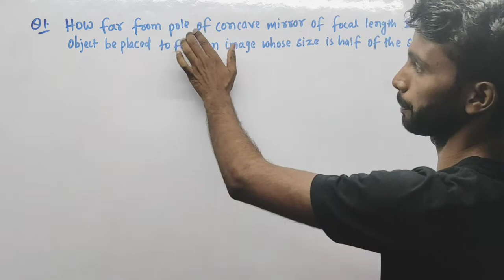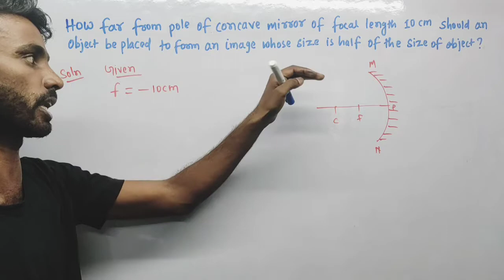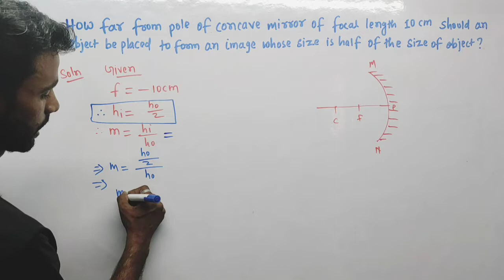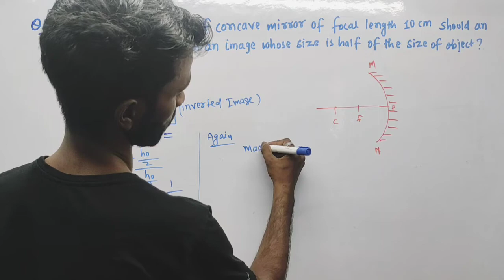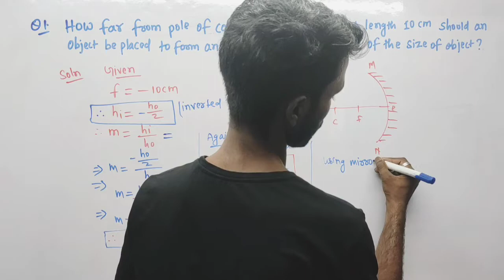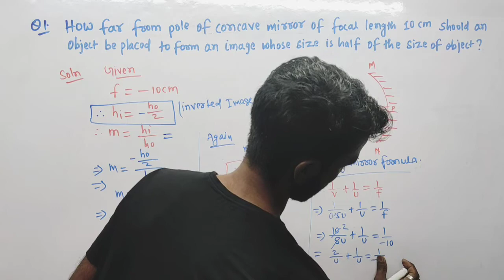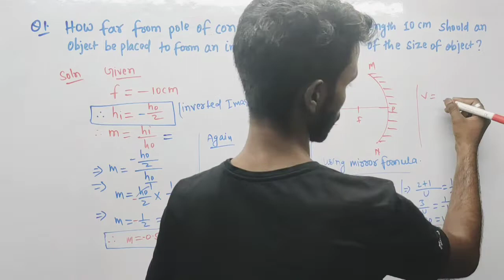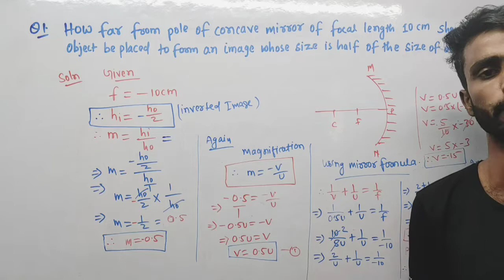How far from pole of concave mirror of Focal length 10 cm should an object be placed to form an imag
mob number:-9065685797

5) CHAPTER:-8 | TRIANGLE

6) CHAPTER:-7| LINES AND ANGELES

9) Quadrilateral# chapter-10, exercise-10B